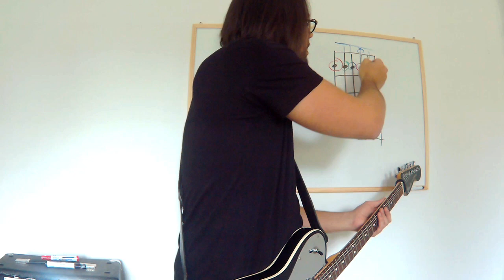LES NOTES QUI SONNENT POUR VOS SOLOS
🎸 Posez vos questions dans les commentaires :)